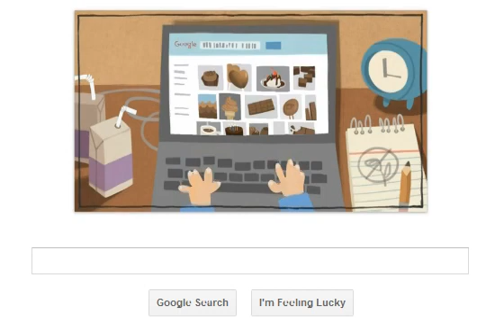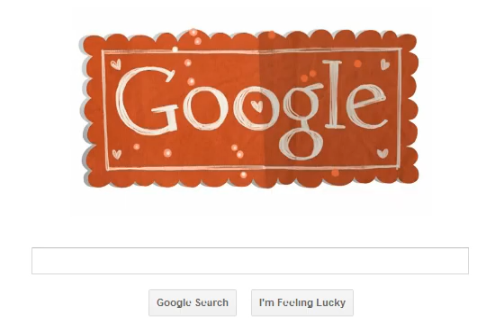Google Logo For Valentines Day 2012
- Google Valentines Day logo sees animation accompanied by Tony Bennett's rendition of Hank Williams' blues ballad Cold, Cold Heart.